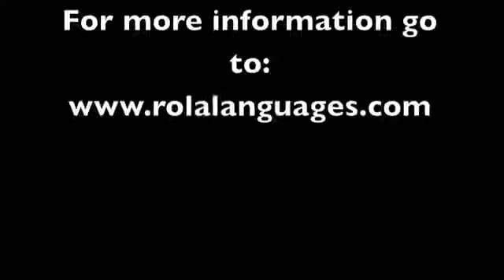Spanish Class - Personal Pronouns